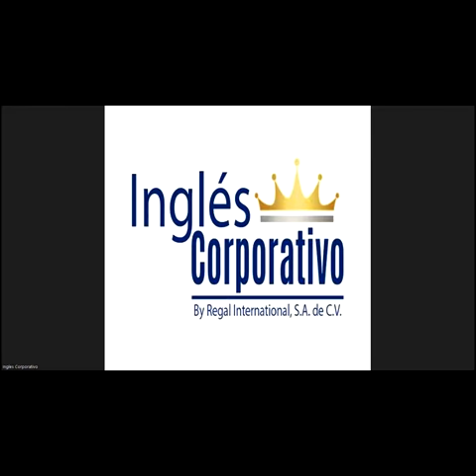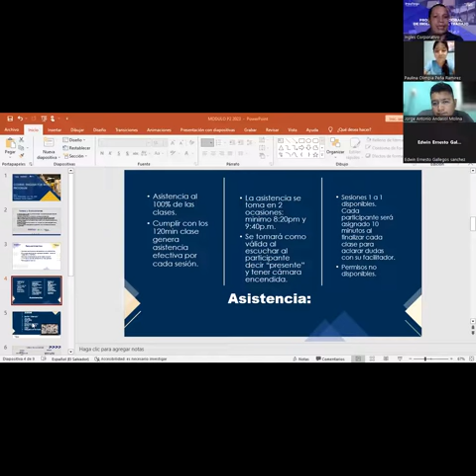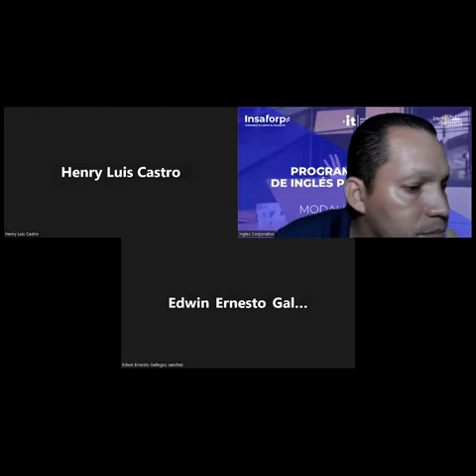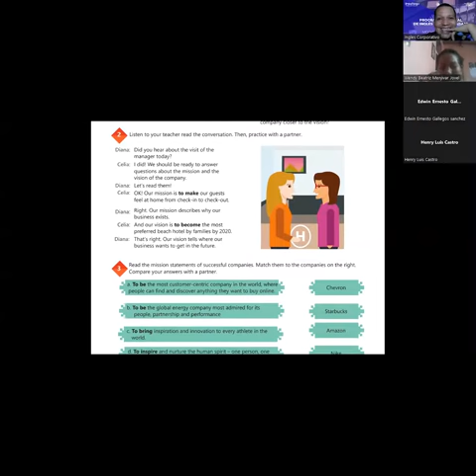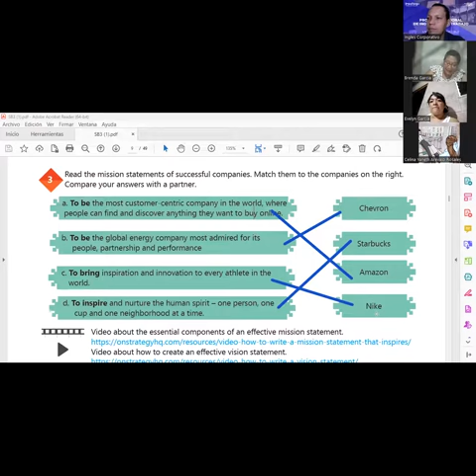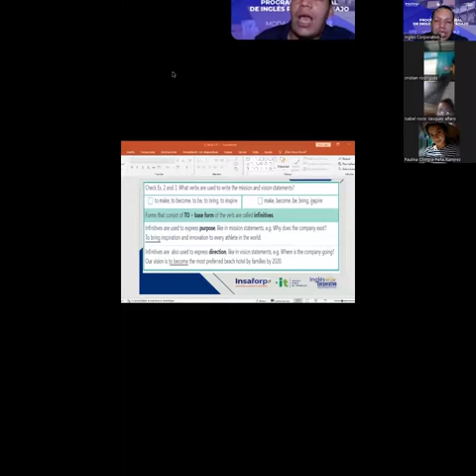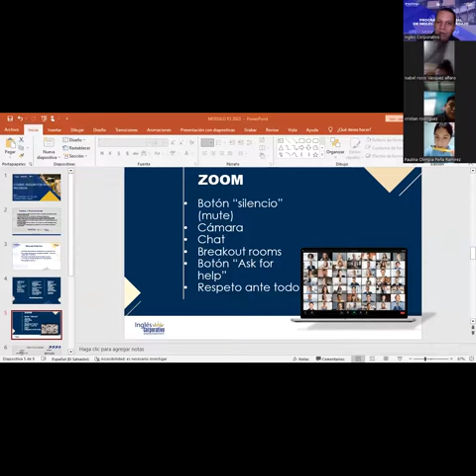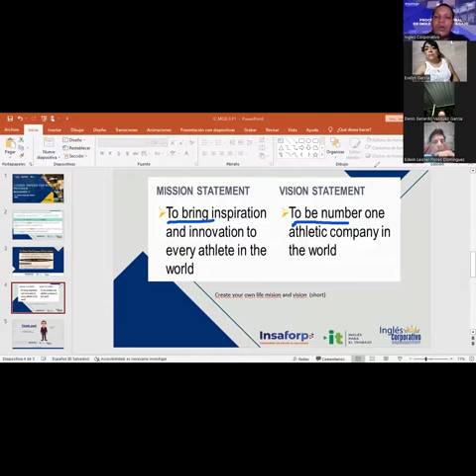SESSION 1 12-07-2023-29750-8048-0113/2023-NAJARRO – HOW TO USE INFINITIVES